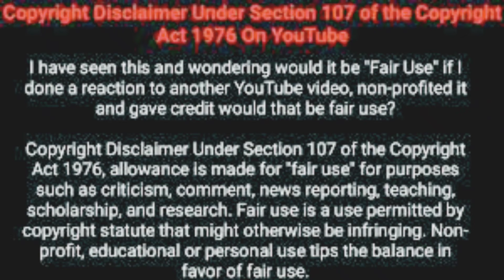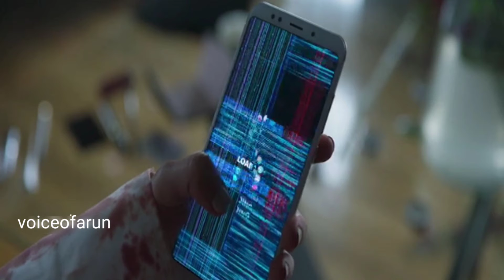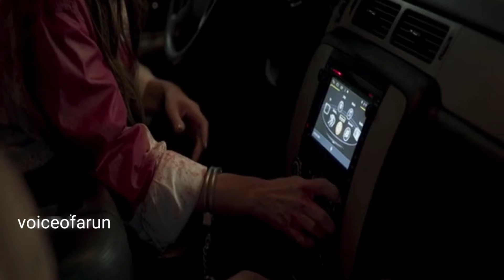till death movie tamil review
tilldeath tamilreview crime audiostory crimestories tamil real mystery thiriller novels new